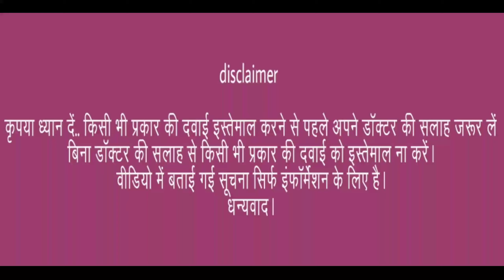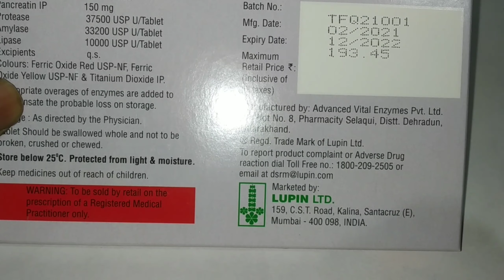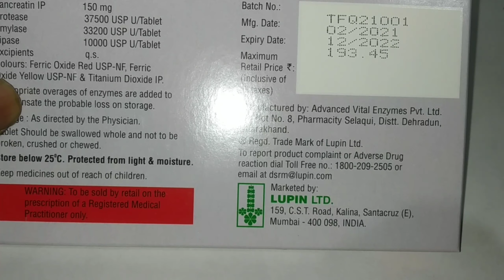Lupase 10000 Tablets|Pancreatin Tablets..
Lupase 10000 Tablets Review.
Lupase 10000 Tablets.
Composition :- Pancreatin.
Lupase 10000 Table Uses
Lupase 10000 Tablets Side effects
Lupase 10000 Price
Lupase 10000 Composition.